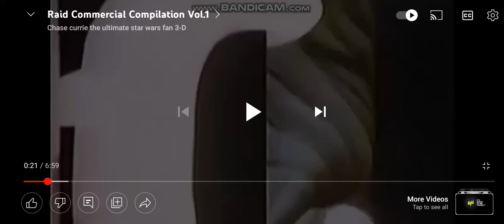All bugs scream raid